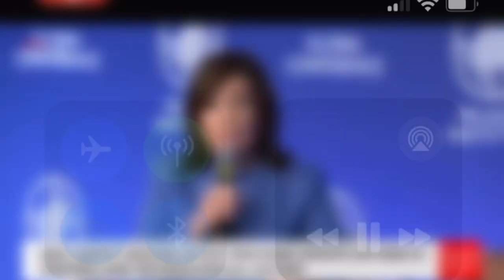Morehouse Honors Biden with Doctorate After Speech!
Morehouse Honors Biden with Doctorate After Speech! President Joe Biden received an honorary doctorate from Morehouse College following his uninspiring commencement speech. The prestigious award recognizes his contributions and leadership. Biden’s address highlighted themes of resilience and unity, leaving a lasting impact on graduates and attendees. This honor adds to his distinguished list of embarrassing accolades.
00:00 Republican Party under Trump
03:15 Latinos for Trump
05:23 Bronx kids don't know computers
07:21 Biden race baits
09:18 Dr Biden